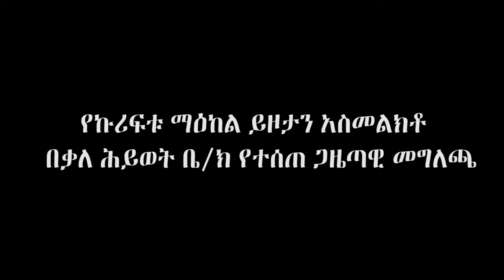የኩሪፍቱ ማዕከል ይዞታን አስመልክቶ ከኢትዮጲያ ቃለ ሕይወት ቤተ ክርስቲያን የተስጠ መግለጫ